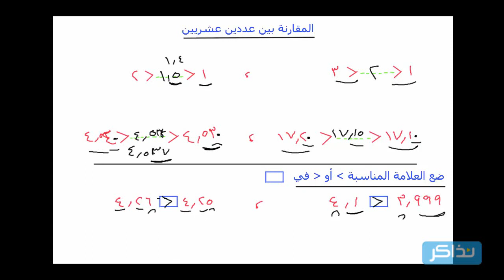نذاكر - الصف الرابع- المرحلة الابتدائية - المقارنة بين عددين عشريين